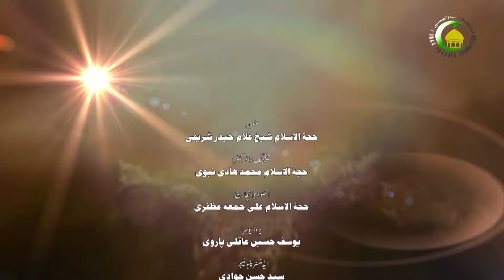71. جق زیری فیاق کنی وخپو (2) - استاد : غلام حیدر شریفی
دی درس پو بینگ نو ژھن فید  چہ لا زیرید زیر بولہ وضاحت بیاسید، وقت فضیلت، وقت  مشترک، وقت مختص چہ لازیرید ؟فیاق کنی فضیلت، مشترک نہ مختص وخ کن سہ بیان بیاسید، دی وخ کنی حکم پو سہ بیان بیاسید۔